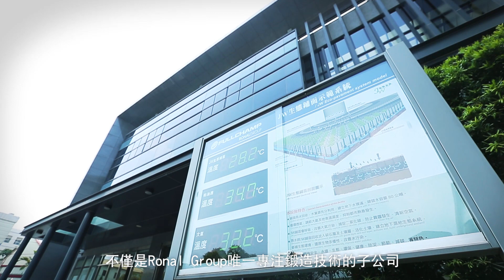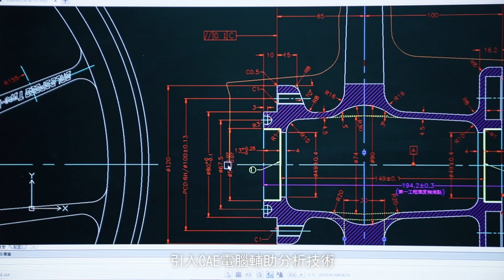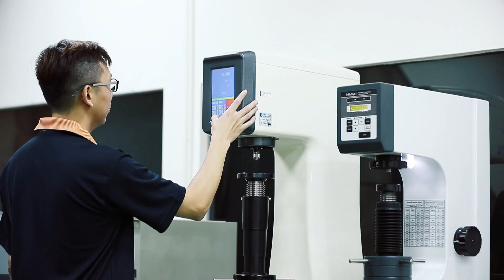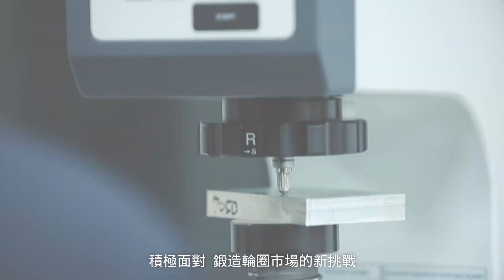富成金屬科技股份有限公司 公司介紹 Fullchamp Technologies Co., Ltd. FCT Introduction Video/ Forged Wheel Video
Fullchamp Technologies Co., Ltd. is Ronal Group’s only forged-wheel-manufacturing-plant in Asia, specializing in forged wheel products, such as truck wheels, car wheels, motorcycle wheels, scooter wheels and light weight forged parts.

Fullchamp also provide the forged parts including aluminum alloy, magnesium alloy, light weight wheels and titanium forged parts to satisfy the customer's need.

Fullchamp is also accredited by international automotive companies and certified to the latest quality systems, such as the following qualified suppliers : Daimler Group, VW Group, and FCA Group, and quality systems : ISO9001, IATF16949, AS9100 and NADCAP.

Fullchamp introduces Computer-Aided Engineering (CAE) analysis to its assessment of a wheel’s strength and fatigue life after the conceptual design of the wheel, in order to increase the probability of passing the test at one time and also to shorten the development schedule.

Fullchamp also develops 7 series of aerospace aluminum materials with superior strength.  By complying with the aerospace material standards, it provides lighter and more powerful wheel products.

Blanking
Wheels are made of premium aluminum alloy from Dubai with an exclusive formula.

Forging
The largest 12000-ton hydraulic forging press in Asia.

T4/T6 Heat Treatment
NADCAP-certified heat treatment equipment can be used to strengthen materials at the aerospace level.

Automatic Wheel Production and Processing
With lathes, milling machines, and manipulators, an unmanned process can be conducted.

Quality Management
Forged wheels' quality meets the IATF16949 standards, guaranteeing that providing with OEM-level quality products.

Polishing
The advanced automatic polishing machine made in Europe can be applied to the production of 16- to 25-inch wheels.

Packaging
A newly designed automatic packaging machine with automatic piling system and human-factors engineering.

Fullchamp Technologies Co., Ltd. (FCT)